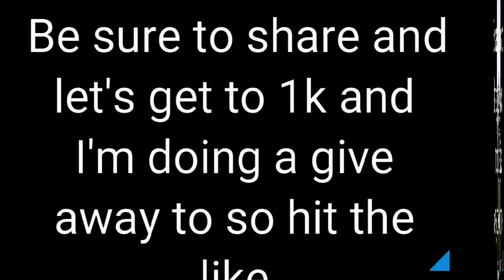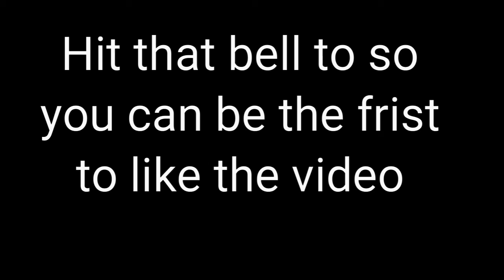Please understand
Let's get the like up there I know you guys can do I will do a give away at 1k and a big graduation video coming really soon so let's show some lo e on the like button and put anything in the comment i will text back thank you